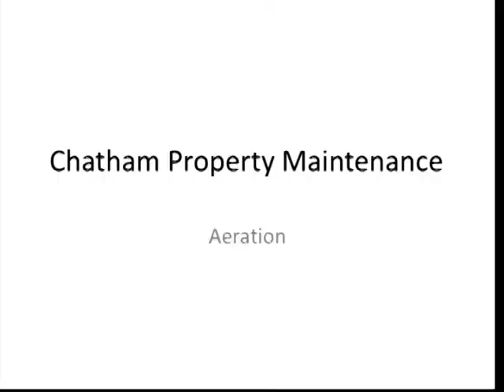Lawn Aeration | Lawn Services | Landscape Service |Chatham Property Maintenance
- Aerating Lawn Care Service Savannah, GA. Richmond Hill, GA. Pooler, GA. Rincon, GA. and Surrounding Areas.

Chatham Property Maintenance understands In order to achieve and maintain a beautiful lawn, you should employ basic lawn care practices such as properly mowing, fertilizing and watering. It is also important to ensure that nutrients can reach the soil beneath your grass. Aeration is an extremely vital element to a healthy lawn because it allows air and water to penetrate built-up grass or lawn thatch.  We have

Get rid of thatch and make way for a beautiful lawn with this quick guide to aeration. You'll learn why, how and when to aerate your lawn for the best results.